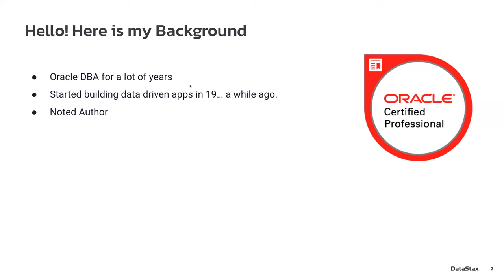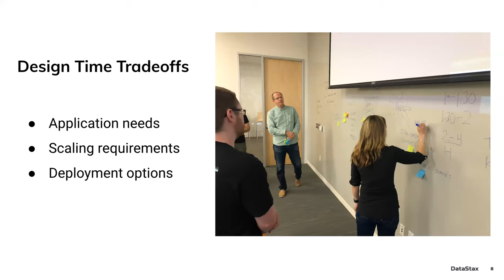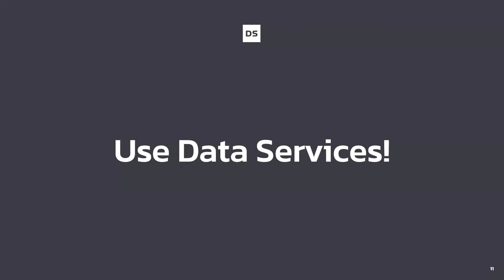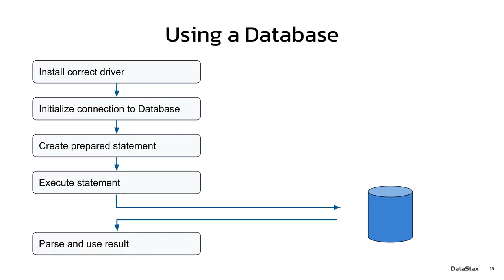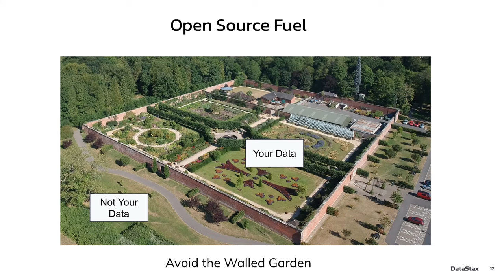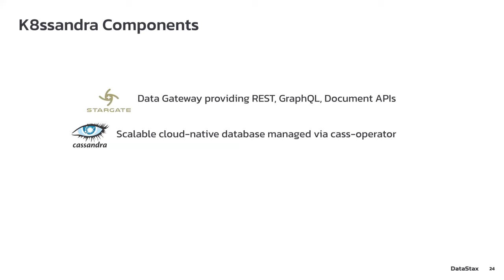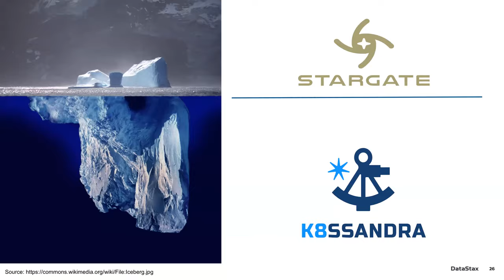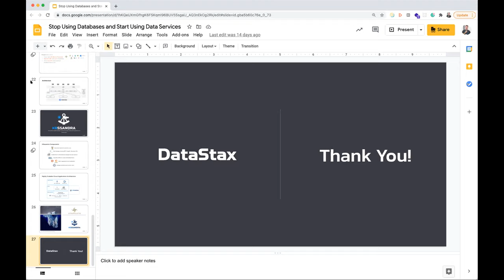LF Live Webinar: Stop Using Databases and Start Using Data Services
If you are building applications today, you are probably using either cloud or Kubernetes … or both! As a result, we are entering an era that we don’t have to make complex architecture decisions by weighing tradeoffs on scale, uptime, and usability. Patrick McFadin has been building and supporting scale applications for a long time and has seen all the evolution that has brought us to today. Engineer to engineer, Patrick wants to show you his journey into this world and what he’s been doing at DataStax and the Apache Cassandra project to help make it a reality.